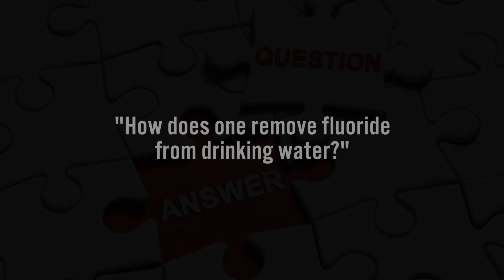FAN Q&A: Removing Fluoride from Your Tap Water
You asked, we answered. One of our supporters asks: “How does one remove fluoride from drinking water?” FAN’s advisory committee board member Rick North answers this question as part of FAN’s new Q&A video series.